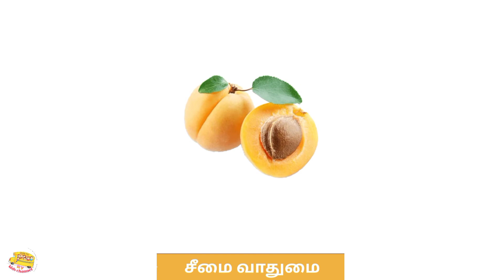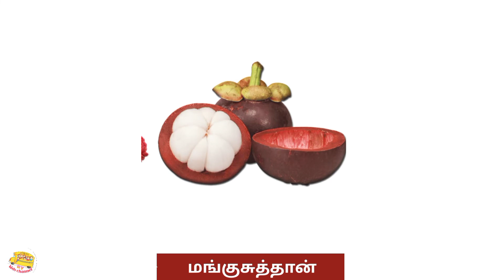Fruits Name in Tamil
Inthis channel provided by in this content,

* Tamil vidukathaikal

* Kids Story

* Random videosvideos

* Sea animals

*Transport for kids( air, sea and land transport )

tamil Vidukathaikal,
vidukathai vina vidai,
rhymes,
animals and their baby,
birds and their sounds,
one two three song,
1 2 3 song,
 sea transport in English,
 transport name in English,
 air transport,
Ocean transport,
 sea animals,
 learn sea animals in English,
 maths shapes,
 easy way to learn shapes